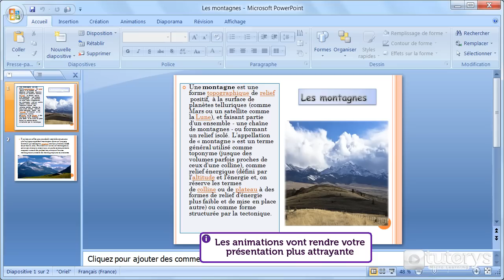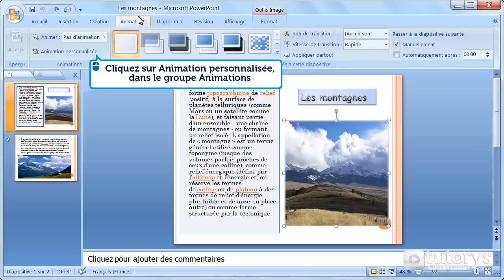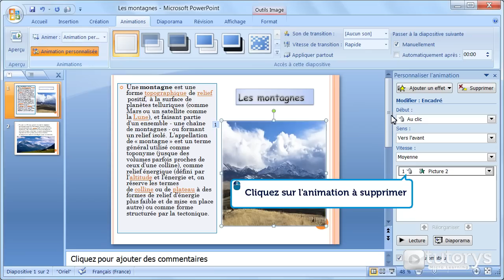Comment ajouter des animations dans votre présentation PowerPoint 2007 ?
Dans cette vidéo-solution, vous allez voir comment ajouter des animations dans votre présentation PowerPoint 2007.